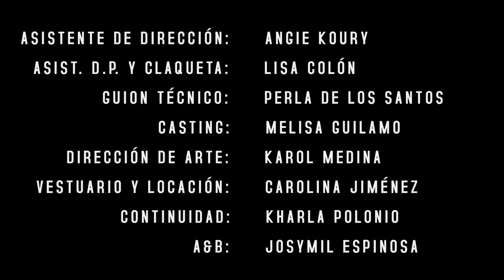Cortometraje Cosa de Todos ( HD )